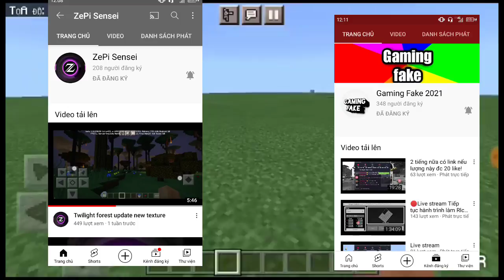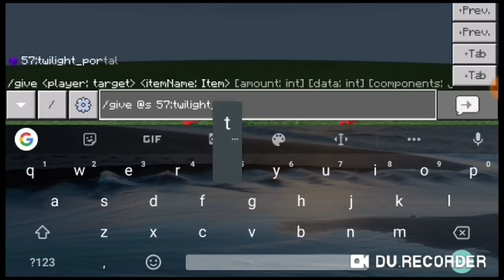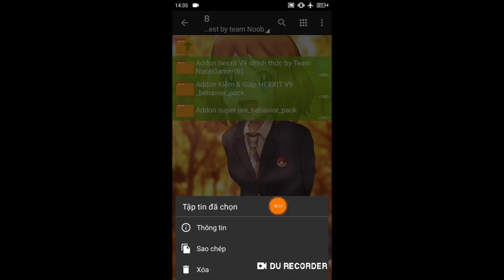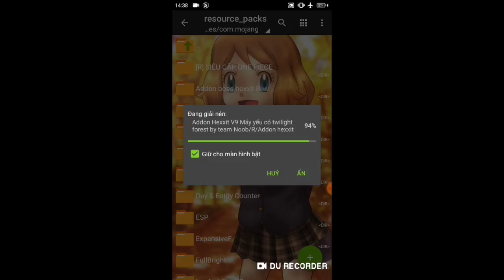Cách cài Addon Hexxit V9 giống lộc Zutaki có Twilight Forest và Thiên đường cho Minecraft Pe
Link tải Addon Hexxit V9 cho máy yếu có twilight forest giống Lộc Zutaki

Link tải Addon Hexxit V9 cho máy mạnh có twilight forest và thiên đường giống Lộc Zutaki : mình lỡ xoá nhầm thiên đường ra khỏi máy rồi các bạn đợi hexxit v10 nhé

Review addon để link tải addon là video này

Credit addon mình gộp: Noob Gamer, iiEmotionless, Albii (YT), Andriel_YT, Keramasi

Team Làm addon Hexxit